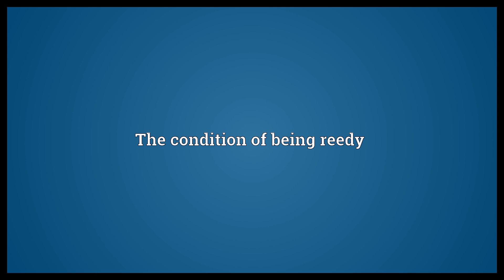Reediness Meaning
Video shows what reediness means. The condition of being reedy.  Reediness Meaning. How to pronounce, definition audio dictionary. How to say reediness. Powered by MaryTTS, Wiktionary